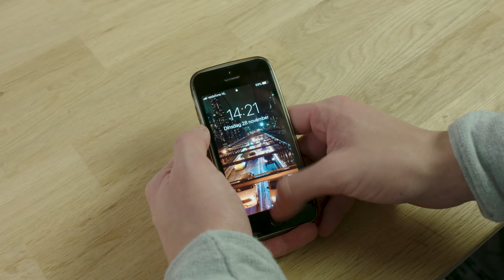Bluetooth Speaker City - Van Helden Relatiegeschenken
Bestellen in NL? Ga naar